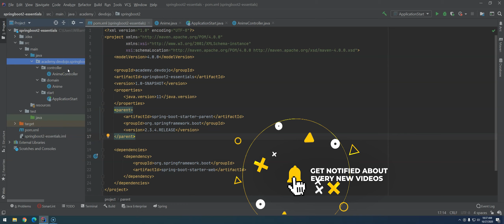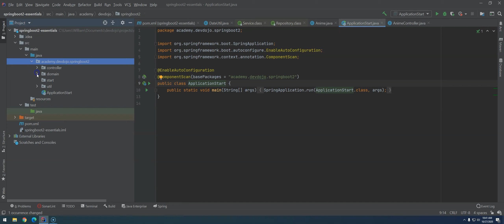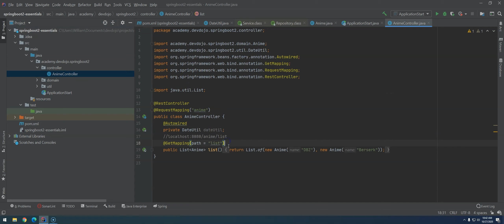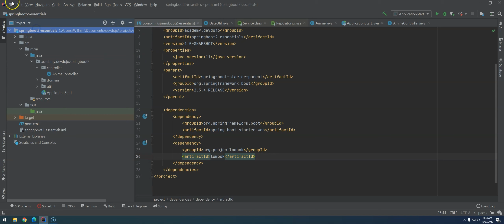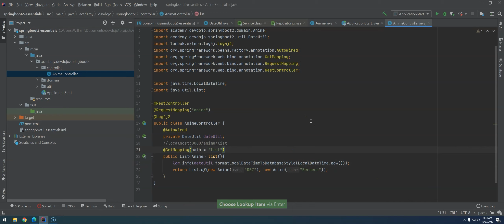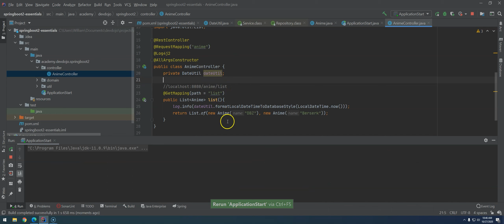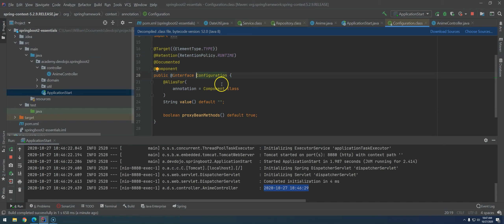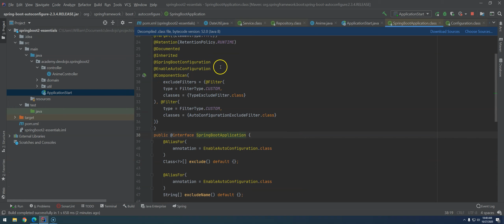Spring Boot 2 Essentials 04 - @Component, @Autowired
É isso aí galera, o DevDojo está trazendo novamente o curso que é divisor de águas na carreira dos desenvolvedores Backend, Spring Boot Essentials 2!

Um dos melhores e mais completos cursos de Spring Boot grátis do Brasil. Vamos do básico, desde como criar um projeto, como executar requisições, até o avançado, segurança, exceções, métricas, monitoramento, banco de dados, gerando imagem Docker da sua aplicação com o plugin Jib e, é claro, como executa-lá via docker-compose.

Quer alavancar na carreira com as pessoas mais inteligentes, esforçadas, e gente boa do Brasil?  Faça parte do nosso clube de membros